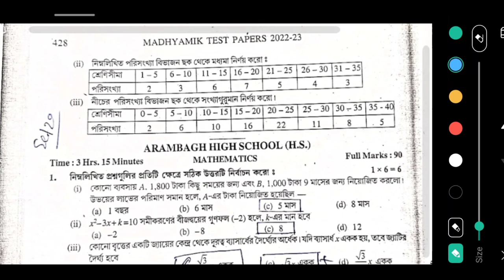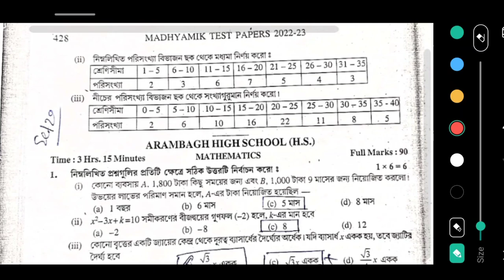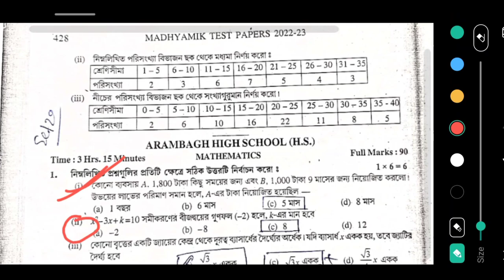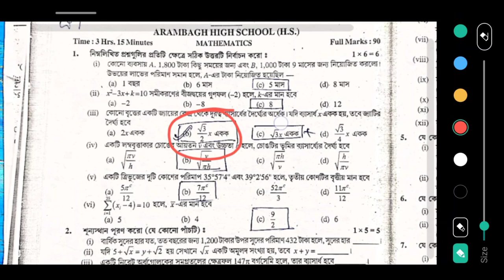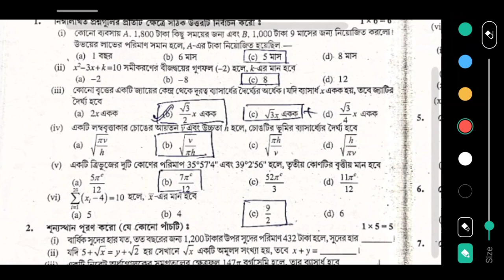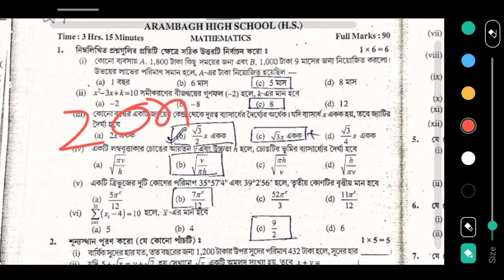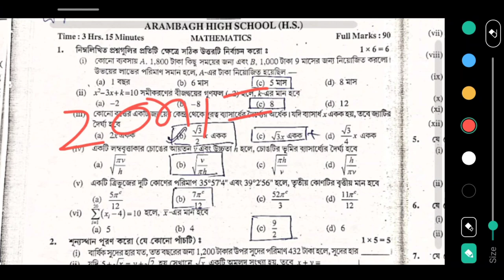Madhyamik mathematics Test Paper solution Parsad Page 428 Page's 429 Secondary Wbbse 2023 Class 10